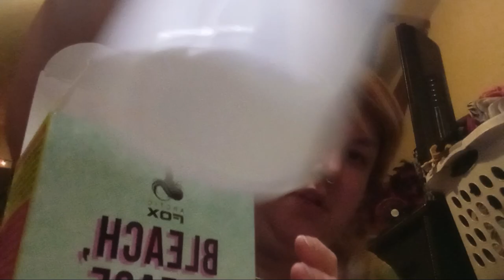Bleach, please . Arctic fox bleach kit